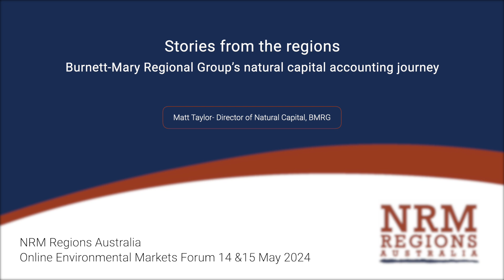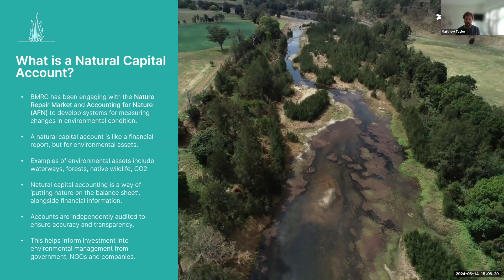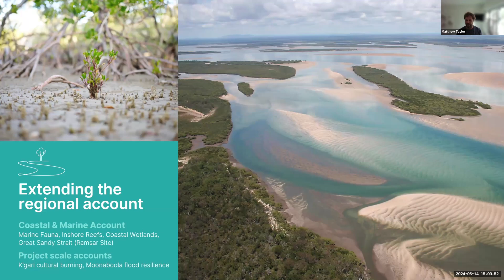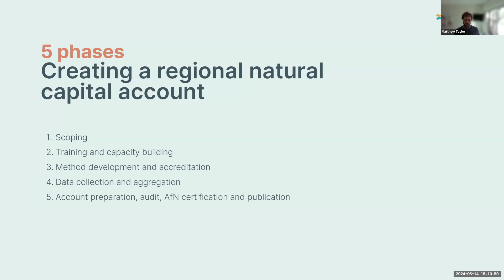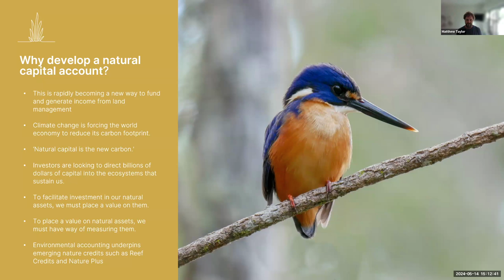Stories from the regions- Burnett Mary Regional Group's natural capital journey with Matt Taylor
Director of Natural Capital Accounting Matt Taylor provides an overview of Burnett-Mary Regional Group’s (BMRG) natural capital accounting journey.

This presentation was part of NRM Regions Australia's online Environmental Markets forum held on 14 & 15 May 2024.